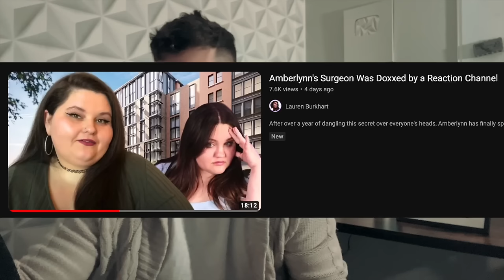Mornings With Snowflake - Amber protects herself by lying (AGAIN!!!)